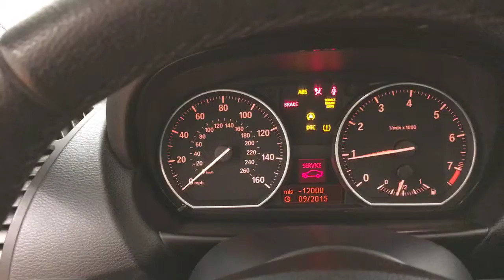2011 BMW 1 Series 128i SUNROOF 6-SPEED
Stock: F46292

2011 BMW 1 Series 128i SUNROOF 6-SPEED

This 2011 BMW 1 Series 128i SUNROOF 6-SPEED is offered to you for sale by Car Vision.

How to protect your purchase? CARFAX BuyBack Guarantee got you covered. This well-maintained BMW 1 Series 128i SUNROOF 6-SPEED comes complete with a CARFAX one-owner history report.

Exceptional in every sense of the word, this incredibly low mileage vehicle is one of a kind. This BMW 1 Series 128i SUNROOF 6-SPEED is in great condition both inside and out. No abnormal "wear and tear".

Added comfort with contemporary style is the leather interior to heighten the quality and craftsmanship for the BMW 1 Series

More information about the 2011 BMW 1 Series:

The 135i Coupe and Convertible might be among the more affordable BMW models, but they now come with one of BMW's best gearboxes--the available 7-speed dual-clutch DCT. The 1-Series' unencumbered driving feel is certainly a selling point for those who enjoy a curvy road. Like much of BMW's lineup, the 1-Series is among the best-steering vehicles in its class with excellent handling and poise to boot. The convertible setup is also a good selling point; next to many of the newer retractable hardtop designs, the 1-Series soft-top arrangement proves itself a good way to enjoy the sunshine without sacrificing a lot of trunk space.

Interesting features of this model are Performance, convertible's well-designed soft-top, responsive DCT gearbox, affordability, and excellent steering and handling